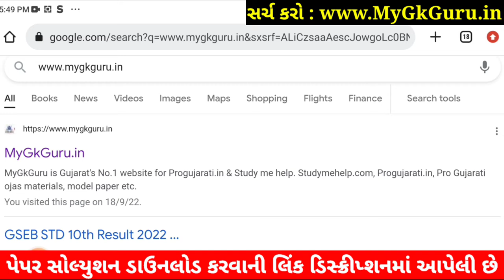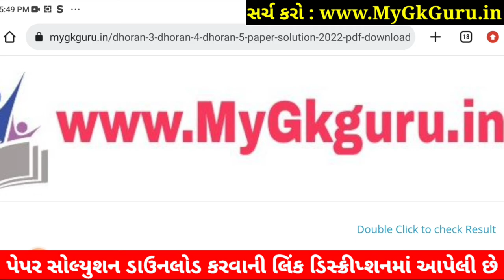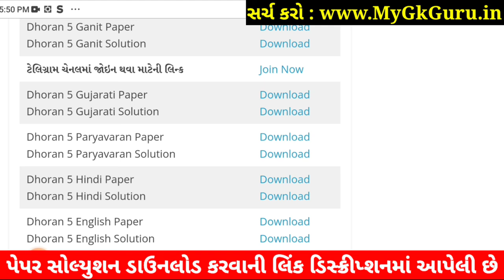Dhoran 5 Hindi Paper Solution 2022 STD 5 | STD 5 Hindi Paper Solution 2022 40 Marks October